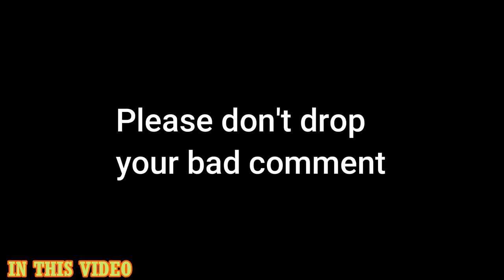Whisper challenge gone wrong പണഞ് പോയി അങ്ങ് gooys😂😂🔥| Comedy | Action dude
My Mic

My headset

My mouse
1, GAMING MOUSE TECH GUY
MFTEK Gaming series